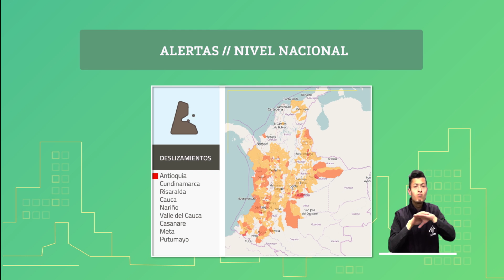Pronóstico del tiempo - Tarde Sábado 08 de Junio de 2019